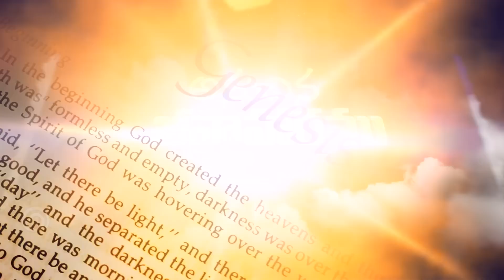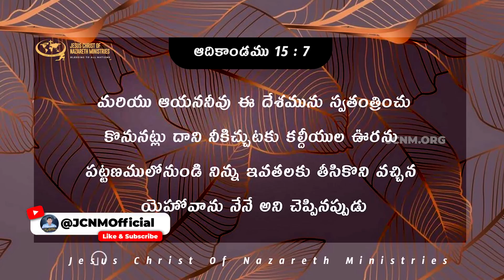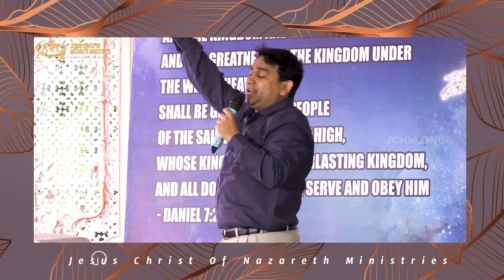నీ యాత్రలో దేవుడు నిన్ను సంపూర్ణవిశ్వాసిగా చేస్తున్నాడు JCNMDailyBread | 16 Jul 2022